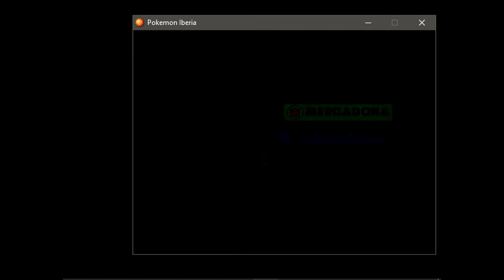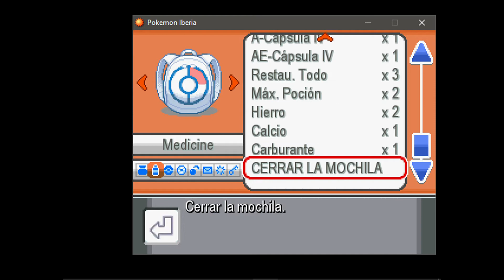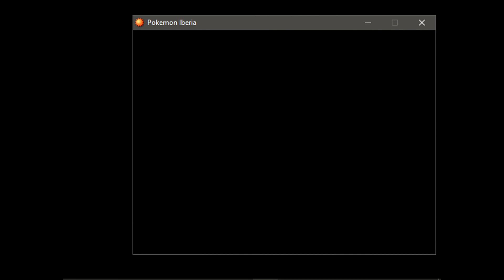Pokemon Iberia * Español * parte 37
Volvemos a Barcelona y vencemos a Gaudi.